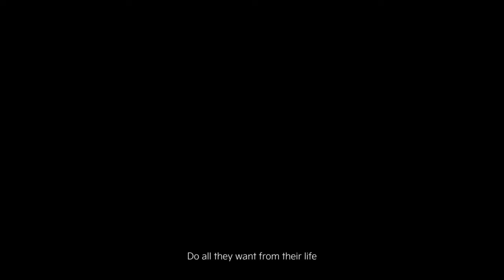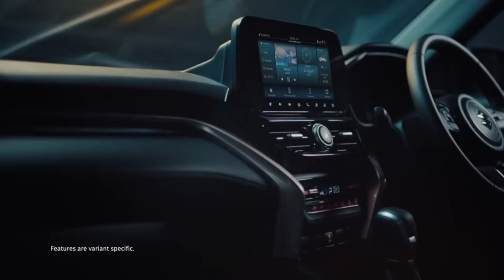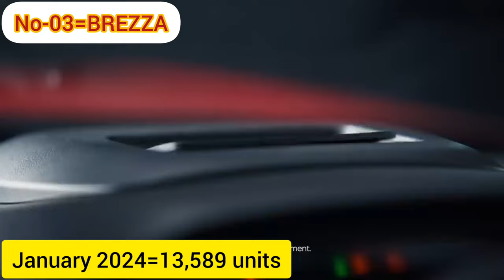Top 20 Best Selling SUV In January 2024//Wheelie Burner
Best Budget Car Accessories=

Car wiper detergent tablets=

Car tissue holder=

Car wash shampoo=

Microfiber Cloth=

Portable vacuum cleaner=

Ac vents cleaner=

Blind spot mirror=

Car